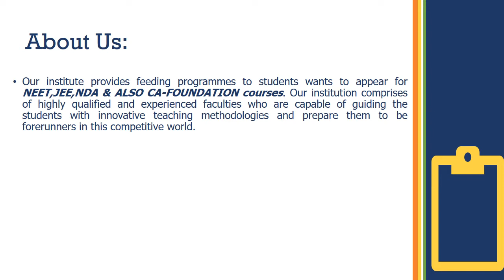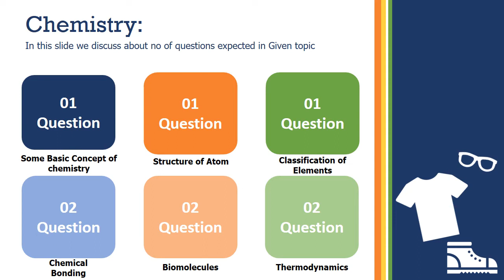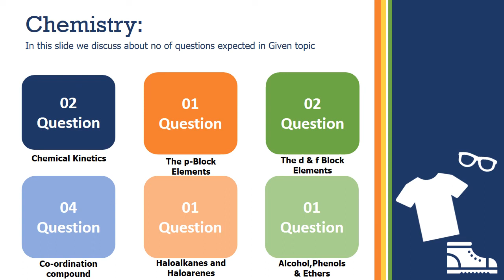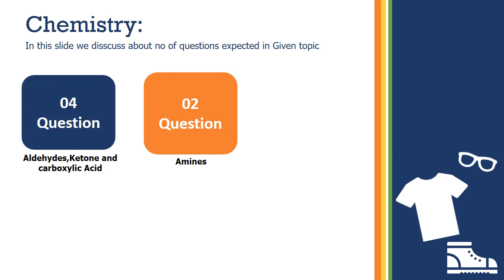MOST IMPORTANT CHAPTERS IN NEET 2019 | CHEMISTRY | NEET BYTES | IN TAMIL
MOST IMPORTANT CHAPTERS IN CHEMISTRY FOR NEET 2019 EXAM.FOR MORE USEFUL VIDEO FOLLOW NEET BYTES.